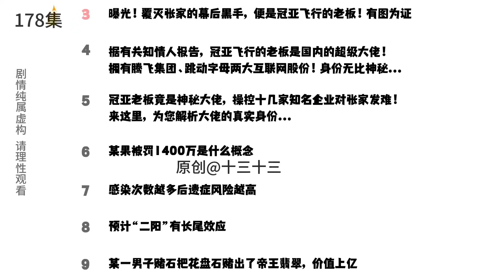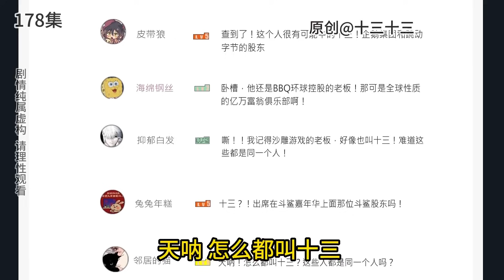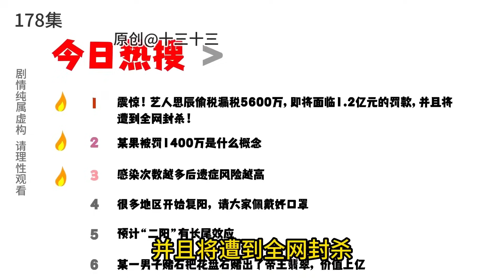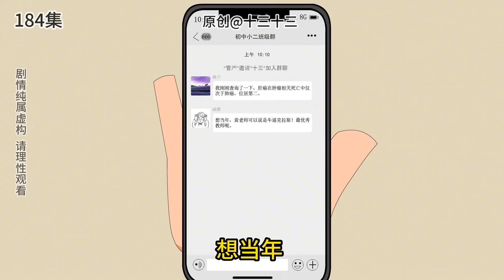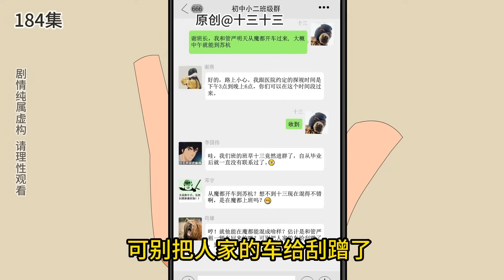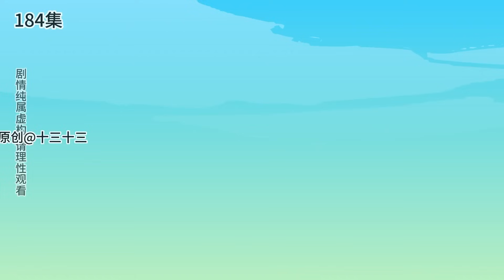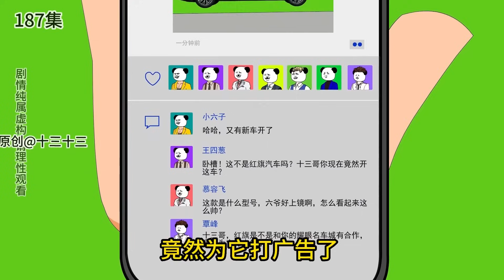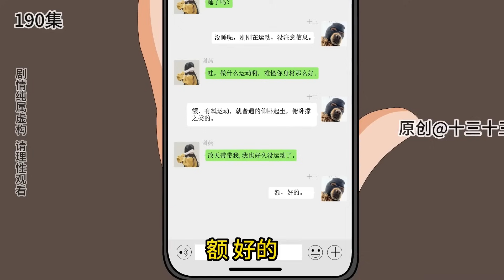🈴【十三的抽獎系統】176-195 | 十三略施小計，蕭氏集團股票暴跌市值蒸發300億，家主暴怒：幕後黑手究竟是誰#系統#逆襲#反轉#動畫#原創